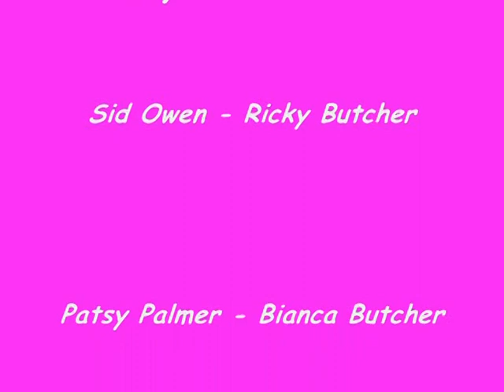Just An Ordinary Day - The Story Of Ricky & Bianca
Music Video about EastEnders Ricky & Bianca Made In 2010